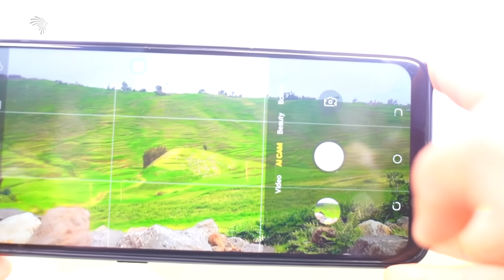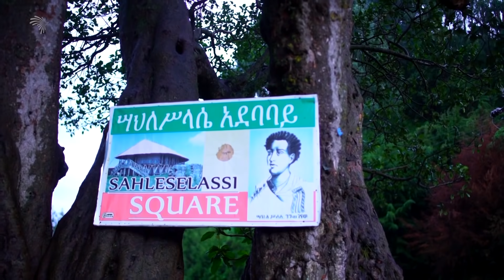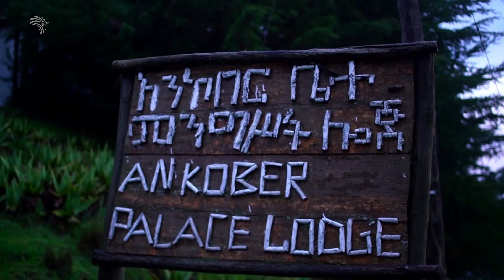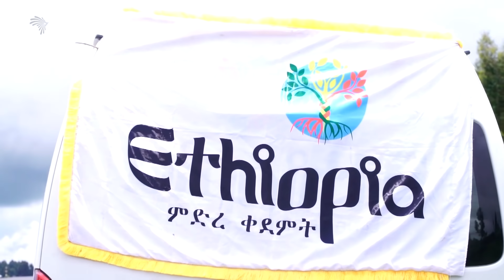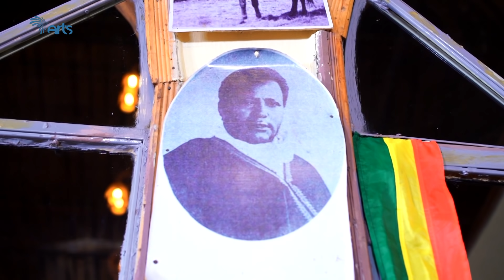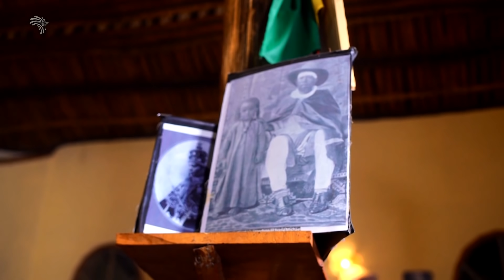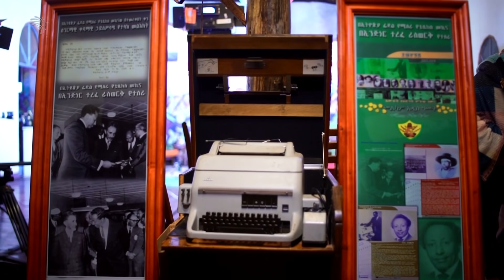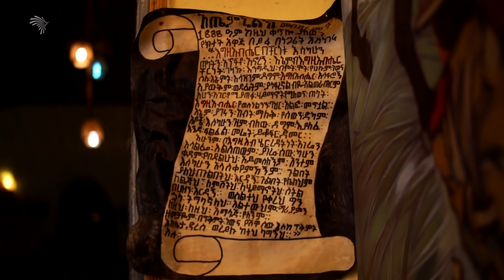እንግጫ ነቀላ - ልዩ የበዓል ዝግጅት ክፍል 1